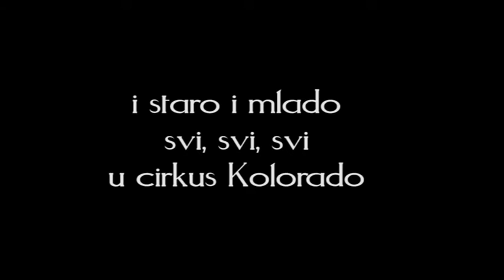negdje u zemlji snova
Hvala MONSTATU na potrosackoj korpi od 2 eurica dnevno. Apelujem na hipermarkete da pocnu prodavati hleb na fete od 30grama i da prestanu sa uvozom KECAPA, MAJONEZA I CIPSA, nije dobar po nase zdravlje. Evo vam dragi moji odgovor na Vasu izjavu, izvinite zbog lose snimljenih kadrova, snimljeni su sa telefona koji se ne uklapa u potrosacku korpu!